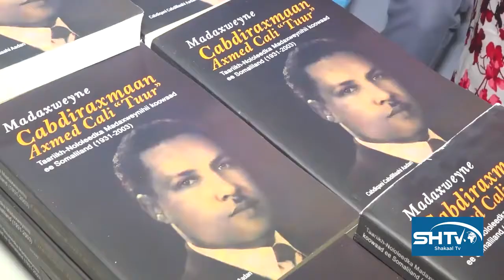iyo Wasiir Saleebaan Koore oo ka jawaabay eedaha uga yimid xisbiga Ucid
Guddoomiya xisbiga Ucid Eng Faysal Cali Waraabe oo eedu u jeediyey Wasiirka Warfaafinta Somaliland iyo Wasiir Saleebaan Koore oo ka jawaabay eedaha uga yimid xisbiga Ucid